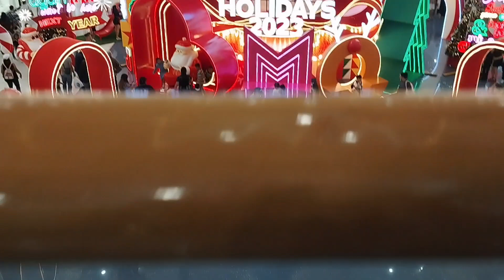Parating na ang Pasko! | SM Mall of Asia Christmas 2023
Ready na ba kayo mga ka Onse sa paparating na Pasko?